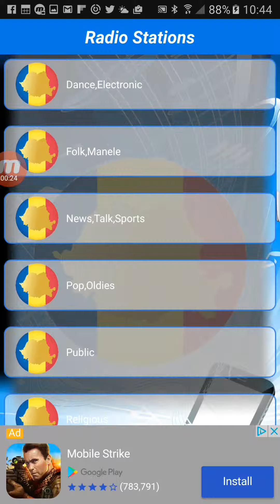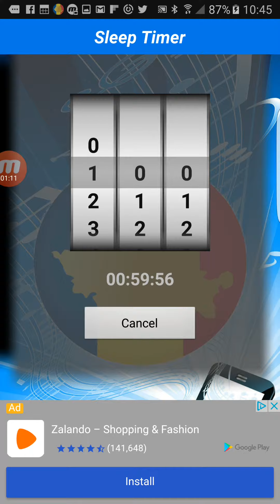Radio Romania Music & News PRO+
Get this professional Radio Romania News and Music Version absolutely free on Google Play
and listen to the top Romania Radio Stations on your android device.

Our Pro Radio Apps do not only have the broadest selection of stations, but also the best functions available.

* Romania Radio:
choose from top live streams with Music and News from Romania Radio Stations
* Track information:
depending on streaming station's capability, you can view Track and Artist Information.
* Set favorites:
choose your favorite stations, click the "heart icon" in the upper right corner and the selected station will show up in your "Favorites" tab.
* Search for a station:
Go to the search tab, enter the name of a specific station, a country, city or a genre (sub-genre)
* Set a sleep timer:
go to Settings - Sleep Timer - set hour, minute, seconds. Radio will automatically turn off.
* Your History:
Choose the "History" tab to see all stations you listened to in the past.

Missing a station?

Please note, that not all stations are available 24/7! Some stations also do have a max. number of listeners and/or are located in regions that do not have a 100% reliable internet connection. If you see the error message "Station is currently not available.

Permissions needed by this app:
* modify or deleted the contents of your SD card
this permission is needed to save or delete favorites
* full network access
this permission is needed to determine if you are connected to the internet (needed to listen to live streams)
* prevent phone from sleeping
this permission is needed to prevent your phone from sleeping while listening to a live stream

Some of Romania radio stations available in this app
Bucuresti FM 98.3
Dance FM
Dance.RO
Digi FM
Etno Mania
Europa FM 106.7
FM Radio Manele
Fun Radio RO
Galaxy FM 87.8
Global Clubbing Romania
Inferno 89.8 FM
Itsy Bitsy FM 99.3
KISS FM 96.1
KPTV FM
Magic FM Romania
National FM 91.7
ProFM
Radio 3net 101.3 FM
Radio Deea
Radio Favorit FM 92.6
Radio Gold FM 96.9
Radio Guerrilla 94.8 FM
Radio Iris
Radio One 106 FM
Radio Romania
Radio ZU 89.0 FM
RFI Romania 93.5 FM
Rock FM 100.6 FM
Romantic FM 101.9
Smart FM 107.3
Sport Total 105.8 FM
SRR Radio Romania
TANANANA 92.7 FM
Vibe FM 92.1
Vocea Evangheliei Bucuresti 94.2 FM
Vocea Evangheliei International
Vocea Sperantei 91.5 FM
West City Radio 88.8 FM

The development of this app has taken uncountable hours! Everything is carefully coded and tested for your convenience. If you still run into any problems or errors, please report them to us. Thank you in advance.